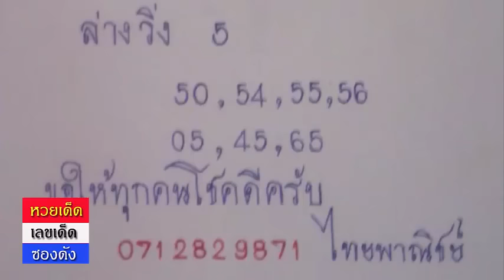สูตรหวยเด็กเมืองขอน งวดวันที่ 1/11/58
เลขเด็ดงวดนี้  1 พฤศจิกายน 2558